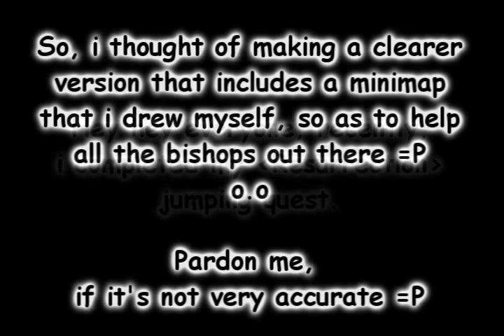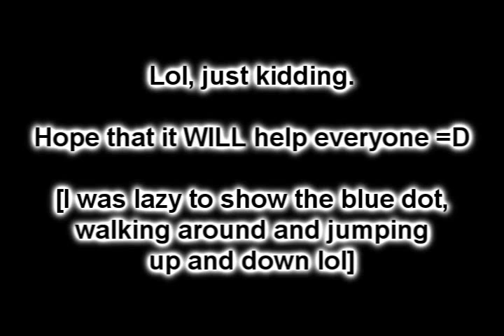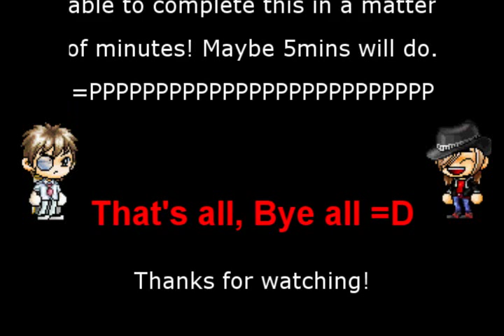Bishop's Ressurection Skill / Quest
A video for Ressurection skill, hope it helps everyone.